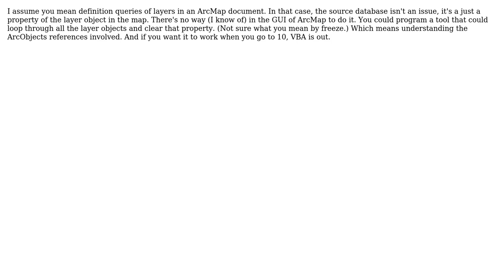GIS: Deleting definition queries of multiple layers in ArcMap?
With thanks & praise to God, and with thanks to the many people who have made this project possible! | Content (except music & images) licensed under CC BY-SA | Music | Images & others | With thanks to user PolyGeo user jonatr user Jersey Andy and the Stack Exchange Network Trademarks are property of their respective owners. You are responsible for your own actions.